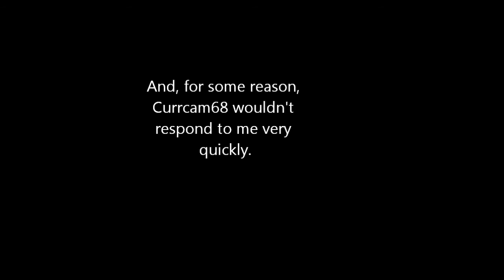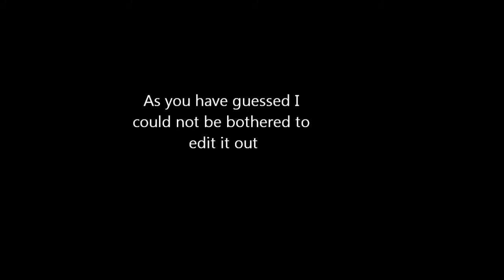Hide 'N' Seek - With a friend!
Apologies for not uploading recently. Just haven't to around to doing recording. Today I'm playing Hide and Seek with Currcam68 on the hive.